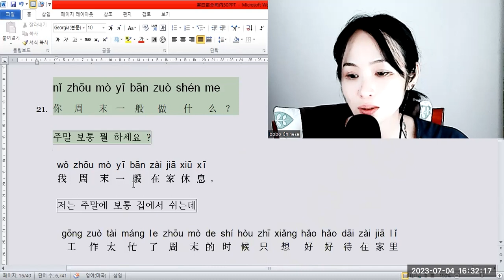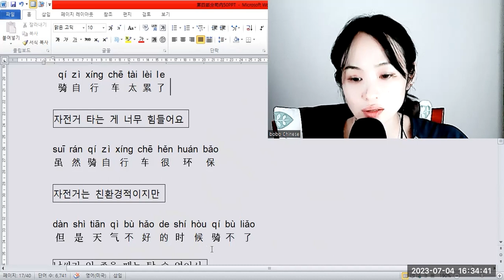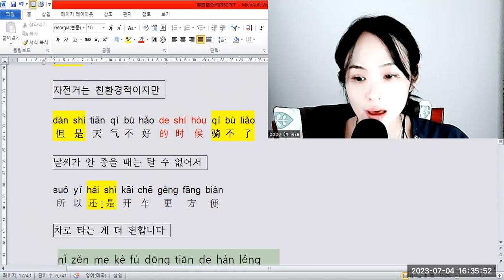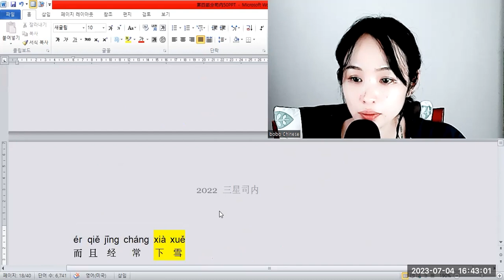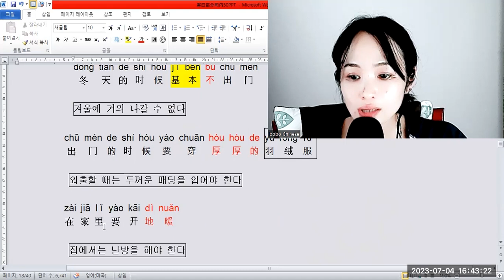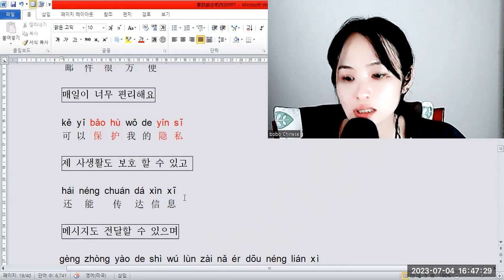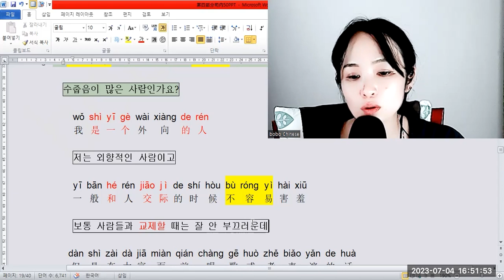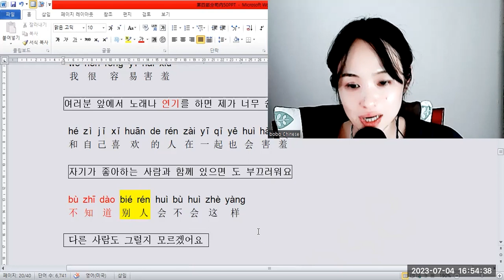TSC第四部分2022 21~25